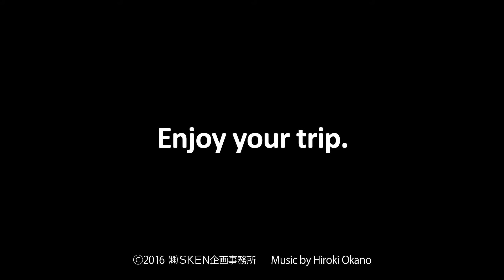Kagoshima Japan 1 Minute Travel Amamioshima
鹿児島　奄美大島（Kagoshima AmamiOshima）
晴/プライベートスペースから海風を感じながら何を想う。
2016年3月22日　２２°　AM11:53〜PM15:28
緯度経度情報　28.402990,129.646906